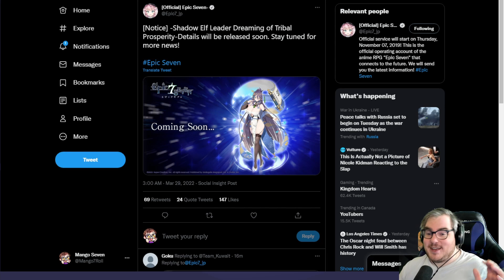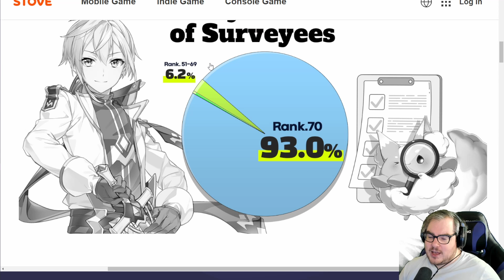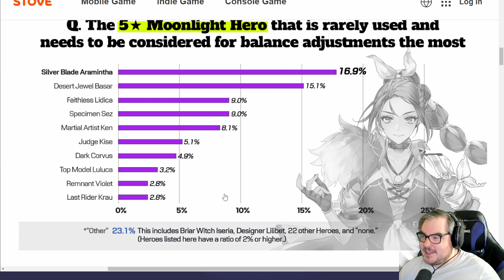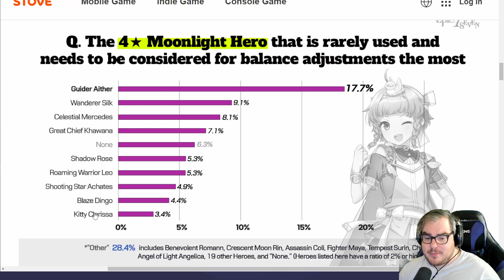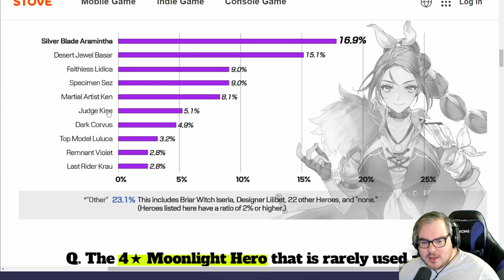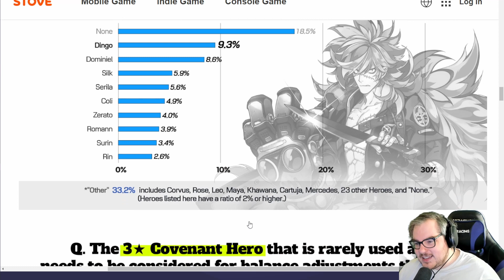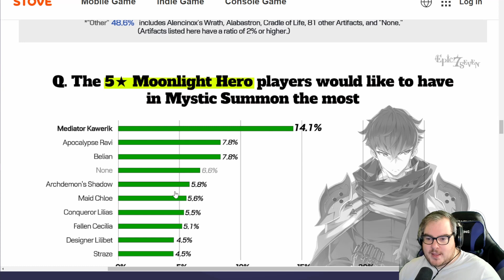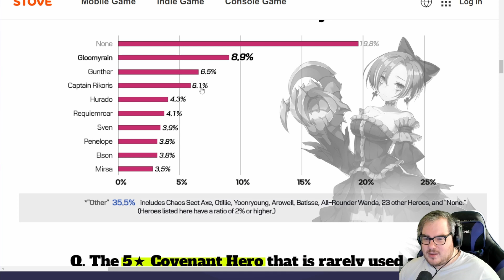Survey Results ARE IN! New BOOBA Elf Waifu Reveal!